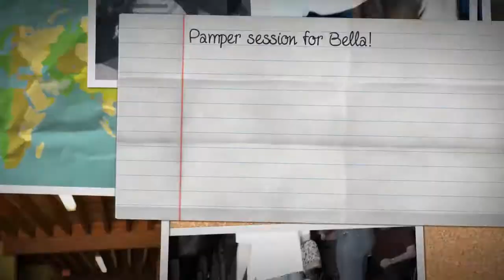Banwell Gardens August 8, 2017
On August 8, 2017 Banwell Garden Residents joined us for a morning of horse learning and horse fun! Campers from our Horse Sense Camp joined with the group to teach the residents the skills they have learnt. It was filled with new knowledge, some exercise and some new sights and smells, courtesy of our horse herd!